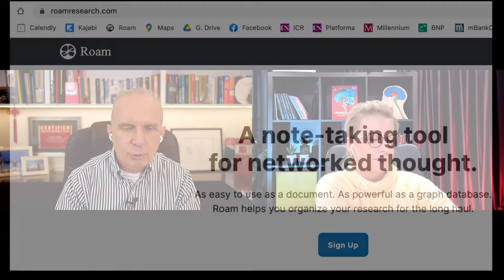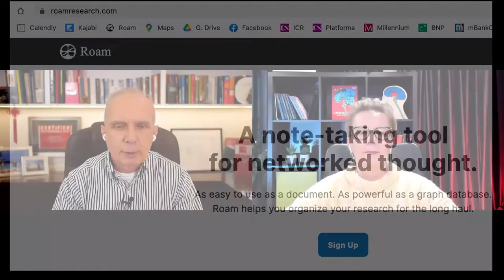Jak uczyć się szybciej? Sesja pytań i odpowiedzi - HelloMonday #4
🧠 Jak lubi uczyć się Twój mózg?
🧠 Co zrobić, aby uczyć się szybciej, więcej i na dłużej zapamiętywać?
🧠 Jak skutecznie robić notatki?

Odpowiedzi na m.in., te pytania poznasz  w drugiej części spotkania pt. „Wszystko, czego nie wiesz o swoim mózgu, a pomogłoby Ci się uczyć - nie tylko języka!” tym razem w formie sesji pytań i odpowiedzi Q&A.

Na pytania odpowiadali:

✓ Krzysztof Litwiński – anglista oraz certyfikowany coach, wieloletni zawodowy tłumacz,
✓ Anna Urbańska - Master Trener metodologii STRUCTOGRAM®, która wykorzystując wiedzę o genetyce mózgu pozwala m.in. skuteczniej się uczyć i lepiej się komunikować.

SzybkiAngielski.pl
Ułatwiamy naukę języka